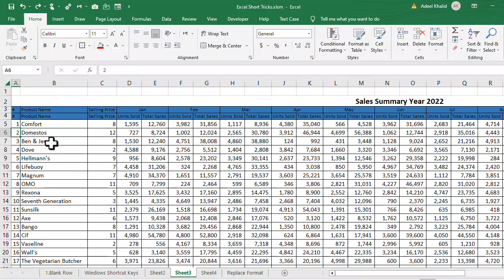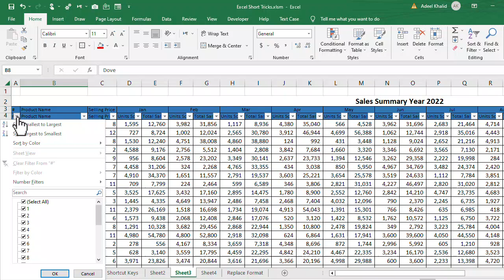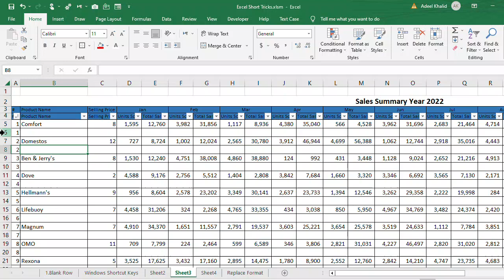2 Ways to Insert Blank Row After Each Row in Excel | Excel Trick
In this MS Excel tutorial you will learn that how to insert blank row after each row in Excel. There are two methods that are discussed in this tutorial on how to insert blank row after each row in Excel.
This excel trick can save your a lot of time. Instead of adding rows one by one you can insert blank rows after each row at once.

MS Excel
Microsoft Excel
Excel Tricks
Excel Learning